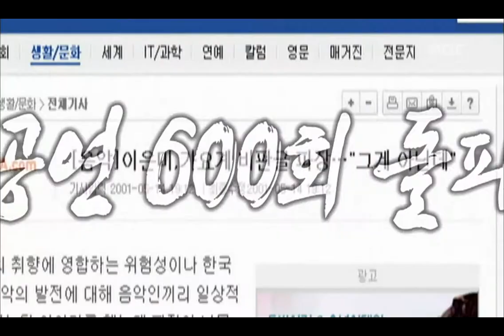황금어장 - The Guru Show, Lee Eun-mi, #01, 이은미 20080604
방송시간  Wed 오후 11:05~

하이라이트